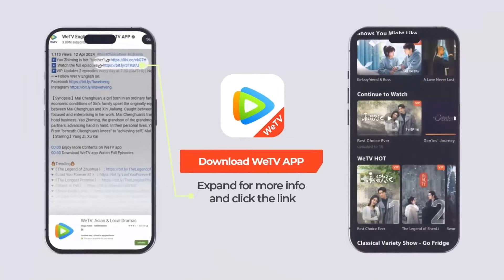🌹14秒接吻三次！陳麥冬要離開，莊潔不捨頻繁索吻！【春色寄情人 Will Love in Spring】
喜欢C-drama的朋友要支持正版哦，下载WeTV APP可以看全集正片：